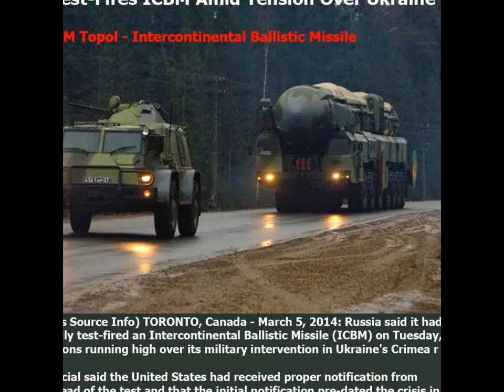Ukraine Crisis - DTN News ~ Defense-Technology News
(NSI News Source Info) TORONTO, Canada - May 4, 2014:  Pro-Russian groups in Donetsk have been reacting angrily to the deaths in Odessa.
More than 40 people died there on Friday, most of them in a fire at the Trade Unions House, where separatist protesters had barricaded themselves following running battles with pro-Kiev activists.